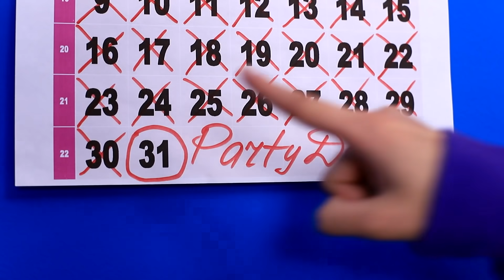Tinggal Di Rumah Kardus Selama 24 Jam / Pesta Halaman Belakang!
Butuh ide pesta baru? Bagaimana dengan rumah kardus di halaman?